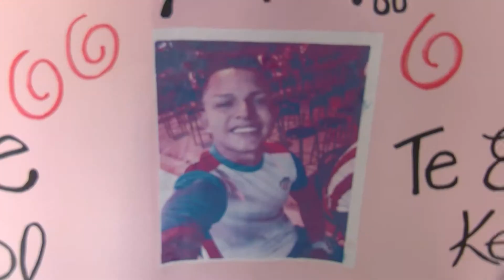Capturan a alias el diablo